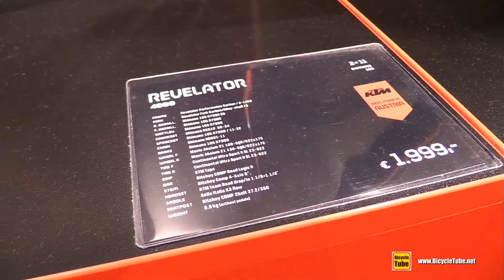2020 KTM Revelator 4000 Road Bike - Walkaround - 2019 Eurobike